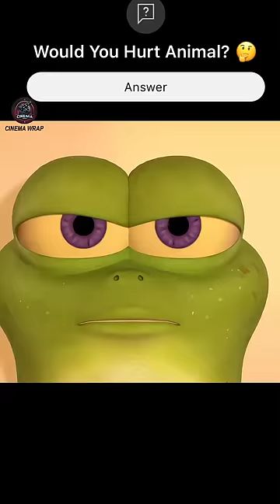Frog Tries to Escape..Do You Love Animals? ❤️